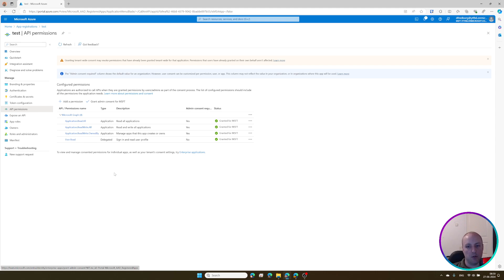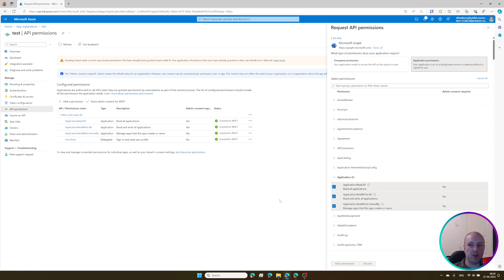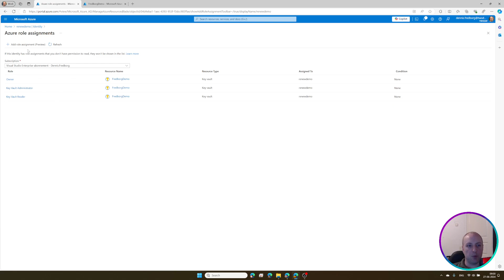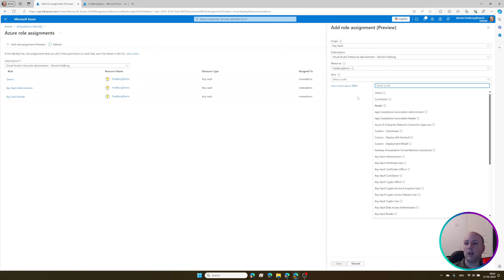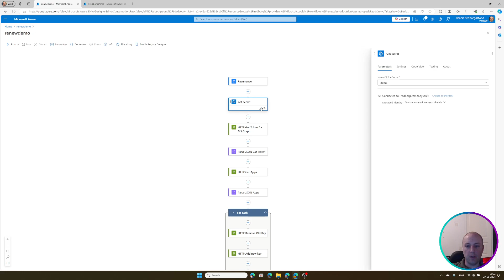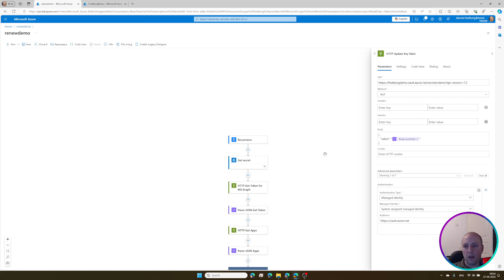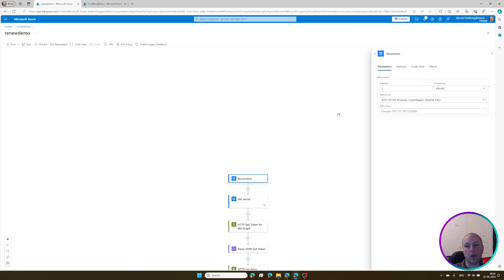Automating Client Secret Renewal with Azure Logic Apps and Azure Key Vault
Automating client secret renewal using Azure Logic Apps and Azure Key Vault. Ensure seamless connectivity and enhanced security for your Business Central applications with a step-by-step guide. Learn how to set up app registration, configure API permissions, manage secrets in Azure Key Vault, and create a workflow to automate secret renewals.